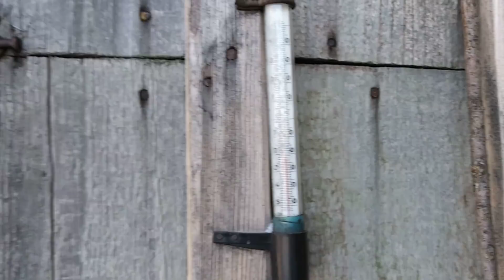Делаю обход хозяйства. Какой мороз переносят наши гуси, куры.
Здравствуйте, дорогие мои зрители! Меня зовут Надежда.
С утра решила сделать обход своего хозяйства. Посмотреть как себя ведут гусики, курочки...Рассказываю какой мороз переносят гуси.